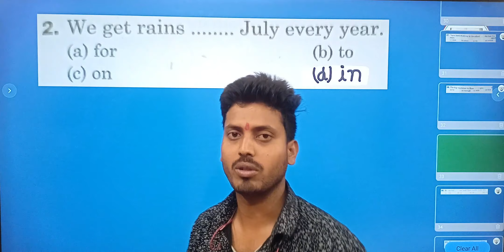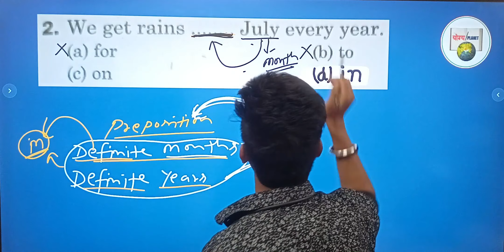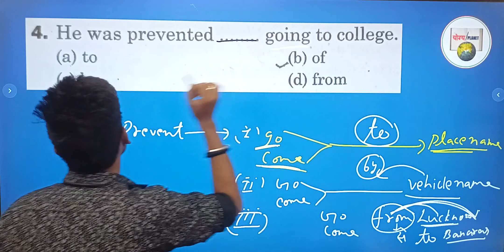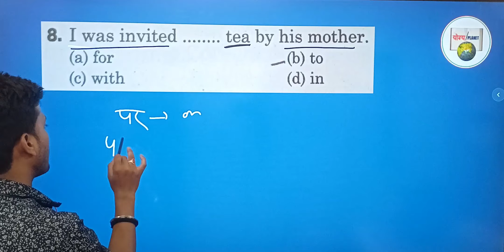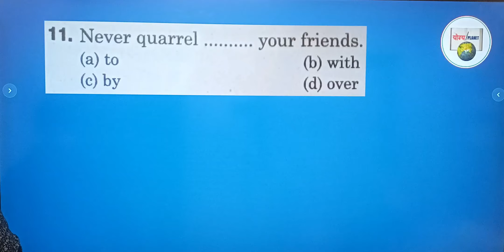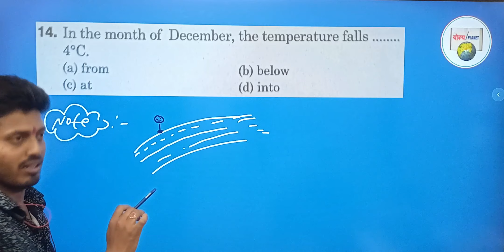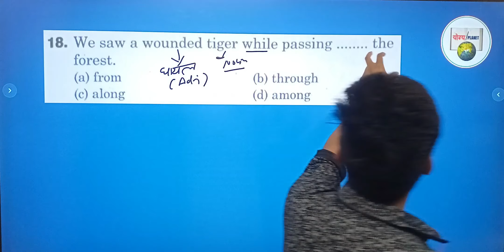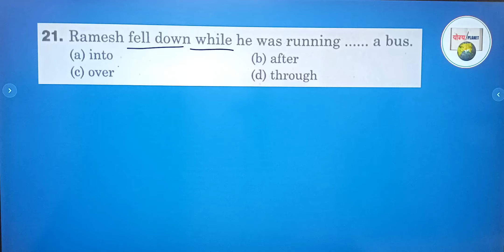Preposition : 02 | CHS class 9 preparation 2023 online | BHU SET | English | Krishna Sir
Preposition : 01 | CHS class 9 preparation 2023 online | BHU SET | English | Krishna Sir

CHS 9 Online Preparation

CHS Class 9th Maths Syllabus
CHS Class 9th Science Syllabus
CHS Class 9th Hindi Syllabus
CHS Class 9th SST Syllabus
CHS Class 9th English Syllabus

Greeting,
Welcome to Yogya Planet , If you are preparing for School Entrance exam like CHS , Navodaya , Vidya Gyan , Sainik School etc . Then you have arrived on write place on this channel we will cover full syllabus of the above entrance exam .

Navodaya Class 6th
CHS Class 6th
HCF & LCM Class 6th7
HCF / LCM Prime Factorization
Cube & Cubes root Class 9th
Cubes short tricks

CHS Class 9th Hindi Syllabusu